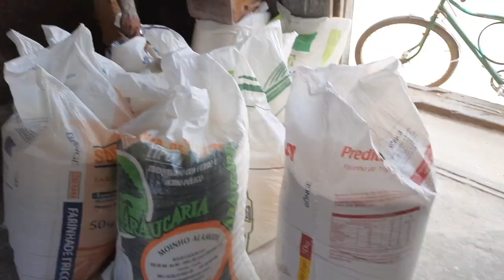Casa de Farinha Em Cova do Anjo..